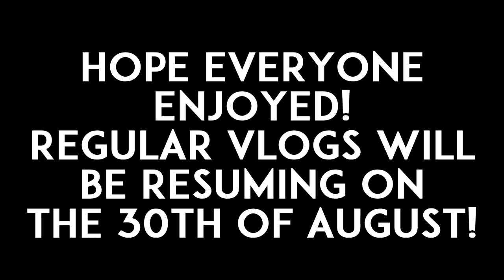Climbing up a Conveyor Belt!│Vlog 8/25/16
I am camping right now with no cell service so i cannot upload anything, so this is in place of todays vlog.  It was a fun/scary adventure that Tyler and I had about a month ago and it was originally filmed on 8/04/16. Enjoy!
Music used/mixed by: Ukiyo - Idk
NO COPYRIGHT INFRINGMENT INTENDED
Camera: Canon EOS Rebel T5i/Gopro Hero 3/iPhone SE
Mic: Rode videomic GO
Editing software: Sony Vegas Pro 13
~ALL CHANNELS~